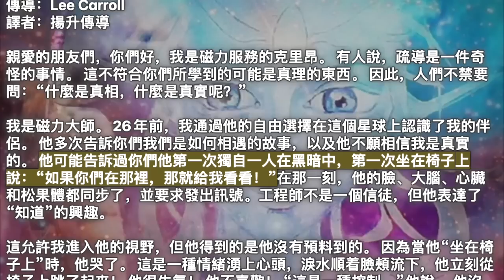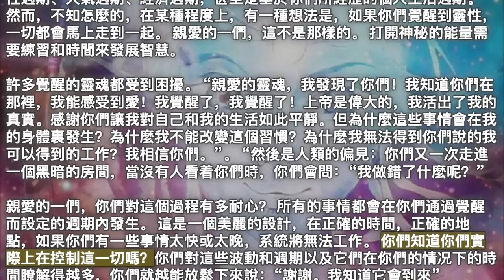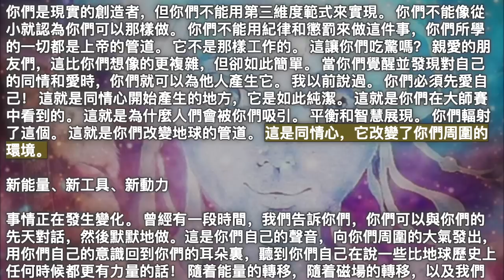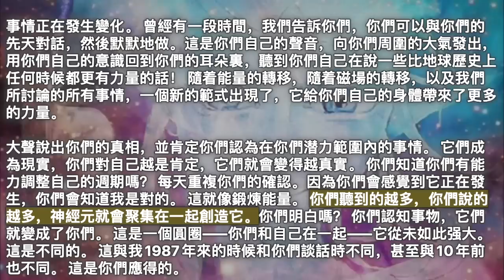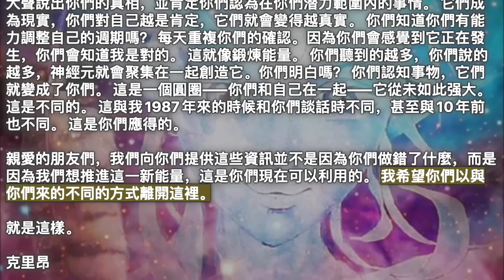與靈魂溝通【克里昂】當你們覺醒並發現對自己的同情和愛時，你們就可以為他人產生它。 你們必須先愛自己！ 這就是同情心開始產生的地方，它是如此純潔這就是平衡和智慧的展現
2023年1月1日【克里昂】

《與靈魂溝通》

親愛的朋友們，你們好，我是磁力服務的克里昂。 有人說，疏導是一件奇怪的事情。 這不符合你們所學到的可能是真理的東西。 因此，人們不禁要問：“什麼是真相，什麼是真實呢？”

我是磁力大師。 26年前，我通過他的自由選擇在這個星球上認識了我的伴侶。 他多次告訴你們我們是如何相遇的故事，以及他不願相信我是真實的。 他可能告訴過你們他第一次獨自一人在黑暗中，第一次坐在椅子上說：“如果你們在那裡，那就給我看看！”在那一刻，他的臉、大腦、心臟和松果體都同步了，並要求發出訊號。工程師不是一個信徒，但他表達了“知道”的興趣。

這允許我進入他的視野，但他得到的是他沒有預料到的。 因為當他“坐在椅子上”時，他哭了。 這是一種情緒湧上心頭，淚水順着臉頰流下，他立刻從椅子上跳了起來！ 他很生氣！ 他不喜歡！ “這是一種控制，”他說。 他沒有要求感受任何情緒，但必須是這樣。 所以他一次又一次地這樣做，原因是因為工程師，他身上的偽科學家，得到了一種他無法解釋的因果關係——所以他再次這樣做。 沒有言語，沒有資訊，沒有建議，只有情感。 親愛的朋友們，這是當他的心亮起來的時候，當他與真正的自己聯系在一起的時候。 這是我們能够從他的腦海中走出來，直視他的內心的時候。 他花了好幾年的時間才明白發生了什麼，並對它感到舒服，最終意識到它應該與你們分享。

我的搭檔告訴人們，“上帝變得更大了”，這是他從未聽過的。 他開始使用諸如“宇宙的物理學家大師是上帝”之類的術語。 他意識到，你們對科學的瞭解越多，你們對造物主的瞭解就越多，物理和靈性之間沒有分離。 正是男人和女人，憑藉他們的自由選擇和邏輯，選擇將自己與上帝的威嚴分開。

因此，我們在這裡，審視什麼可能是真相和現實。 那些傾聽的人要麼相信，要麼不相信這可能是一個真實的資訊，他們仍然好奇我是誰。如果我是你們的一部分呢？ 如果坐在那裡的“你們”比別人告訴你們的要大呢？ 你們的偏見的奇异性表明，我一定是一個奇异的實體，很遙遠，也許很奇怪。 有些人想吸引我，給我披上皮膚和翅膀，給我起個名字，讓我成為天使，讓我與眾不同。 我是“一件事”，因為你們相信你們是“一回事”，即使在現實中，你們不是——這很難。 如果你們能看到你們所說的“你們的靈魂”的本質，你們就會意識到，在你們的倍數中有倍數，因為上帝不是單一的。 你們所說的上帝不是“一件事”。 你們所認為的創造性來源並不是單一的，而是“一件事”。 這是一個無法量化或限定的量化體系中的神聖能量和仁愛之愛的湯。 這是一切的本質，你們也是這樣的人！ 你們的偽裝是在第三維度中感覺你們是獨一無二的。

你們早上醒來，照鏡子，這是你們多年來看到的唯一一張臉，這是一個笑話。 這是一個有限維度的把戲。 你們比這個大得多！ 然而，為了這次測試，親愛的朋友們，為了這次行星體驗，親愛的孩子們，它必須是這樣的。 儘管有第三維度的面紗，但你們中的許多人開始看到更大的真相。 真相越大，它就越仁慈和美麗。我從來沒有給過你們一個只有祝賀的資訊——一個愛你們的美好資訊，愛你們在這個星球上所做的一切，愛你們所處的地方，愛你們成為的人，愛你們來自的地方。

我從來沒有給過你們評判性的資訊，也沒有告訴過你們你們一定是別人或某個地方。 我剛剛說過，有了自由選擇，你們可以使用一個奇妙的、深奧的工具箱，如果打開它，你們的生活就會改變。 我可以開始列舉我們談論了多年的工具，但其中最偉大的是感知愛的能力； 對憤怒反應遲鈍的能力； 改變你們所說的人性的能力； 療愈自己的能力； 以及在這個星球上生活的能力，超過了預期的時間。

在過去的兩天裏，你們聽到科學家告訴你們的事情和我們多年來一直在教的一樣。 幾年前我們告訴過你們，你們的氣候變化是週期性的。 我們告訴過你們，在已知的週期中，升溫先於降溫，你們今天聽到了這方面的科學。 我們告訴過你們，你們並沒有創造當前的變化，現在你們已經聽到了科學告訴你們同樣的事情。 對這一切背後的科學的研究僅僅是對來自創造性來源的系統的研究。

週期的產生是有原因的，而這個星球、你們的生命、生物學和經濟學的週期能量背後的推理，都是作為一組可再生的行星生命和健康系統的一部分。 這些都是你們可以量測和預測的週期，所以你們可以看到它們並適應變化。 你們可以意識到這一點，然後說：“它又來了”，然後你們就可以準備，或者做你們想做的事情。 那麼，這些變化並不令人震驚，也不令人驚訝，我們已經告訴過你們了。

但在這種情況下，你們坐在一種全新的能量中，在這種能量中你們從未體驗過。 你們稱之為地球的文明正處於選擇的邊緣，但它並不是立即發生的。 你們的一些社會已經與它合作了50年。 能量轉移和週期的分配佔據了幾十年的時間。 他們並不是如你們所說的“曇花一現”，你們中的許多人已經參與了我們稱之為行星靈性覺醒的活動很長時間了。 這就像是重大事件的前光標。 即使在50年前，這也是一種潜力，現在它已經顯現出來了。

上帝在裡面！ 你們是上帝，是系統的一部分。 我們從一開始就告訴你們這個美麗的資訊。 知道你們在天空中沒有任何實體來評判你們，這不是很美妙嗎？ 相反，生活是你們為自己建立和創造的愛的場景的一部分。 這個系統是仁慈的，並且會繼續下去，但有些事情正在發生。 你們看，隨着地球上的能量開始轉移，這讓你們更加意識到本週末所教的這些東西，來自面紗另一端的交流也開始改變其方法。

意識開始成長

今天上午在一個簡短的頻道中。我們以一個8歲的孩子為例，而不是19歲的孩子。 這樣做是為了讓你們意識到，正如你們的意識從兒童轉移到年輕的成年人，它具有與一般人性相同的潜力。 從創意來源傳遞給人類的資訊，主要是通過舊靈魂，開始變得不同，感覺不同，變得更先進。 這對一些人來說很可怕，因為它代表着變化。

示例與回顧

前段時間，我們給了你們關於與聖靈溝通的建議。 我們告訴過你們，人類和聖靈使用不同的時間範式進行溝通。 我們對時間的看法並不相同。 量子狀態下沒有時間。 你們很難想像，但時間屬於你們。 這不是我們的現實。 我們的時間是一個迴圈。 如果你們想在你們的世界中看到這一點，看看正在發現的與時間有關的量子能量，你們會發現三維世界是非常刻板的、有框的和分段的。 但一旦你們走出三維空間，你們就不會去四、五、六或七維度。 你們全力以赴！ 第四維度之後，物理學變得多元。 它不能被編號為五、六或七維度，因為這樣你們仍然可以在線性系統中計數。 你們仍然在三個維度。 是的，這是令人困惑的，這就是為什麼在第三維度中你們仍然對它們進行編號，即使沒有“第五維度”這樣的東西。 但它會幫助你們，因為你們對時間和步驟的感知。

來自靈魂的資訊

然而，如果你們明白了這一點，那麼你們就明白了為什麼當你們中的一些人從聖靈那裡得到資訊，告訴你們你們屬於另一個城市時，你們必須以不同的管道思考。 所以，搬到那裡，事情就會發生。 但你們中的許多人跳起來，賣掉一切，然後搬家——然後什麼都沒發生！ 這是一次回顧，我們已經告訴你們很多很多次了。 我的搭檔教授了這個，他用的話語是：“誰讓你們現在就做？”靈魂會在你們的第三維度中啟動之前很久就揭示出你們的潜力。 這些資訊是對你們未來的指導。 把握時機，明智行事。 當你們覺得移動是正確的時候，就移動。 現在，這是自由意志，但需要一點點努力。 如果聖靈說起來行動就不是自由意志！ 因此，當你們收到這些資訊時，要謹慎並理解，你們得到了一個美麗的資訊，它可能會在另一個地方為你們帶來更多。 然後理解並環顧四周，感受時機。 利用你們的直覺能力和你們正在發現的工具來知道什麼時候該去。

這是對我們過去說過的話的回顧，但親愛的一們，還有更多。 還有很多，因為事情開始轉變和改變，因為人類以某種管道思考和反應，你們需要知道這種能量有什麼不同。

當你們學會閱讀時，你們就有了閱讀入門。 你們中的一些人記得這本書，當神經元在你們的身體中連接並聚集在一起，語言變成了你們的語言，你們認出了這些字詞，然後開始閱讀。 入門是一種被使用的工具，對於你們的意識，在你們的社會中，它起了作用。 現在我想問你們一件事：今天的入門課在哪裡呢？ 你們帶着它嗎？ 答案是否定的，當然不是。 這是因為它所包含的一切都被吸收到你們所稱的智力中，被吸收到了你們的細胞知識和結構中。 現在你們只需閱讀。

願景、資訊和神秘禮物

我希望你們開始將這一點應用於聖靈與你們合作的管道。 我們如何向不信的人展示超出他們預期的東西？ 通常情况下，它是帶有幻想或夢境的。 那麼這個人就有自由的意願去看它或不看它。 它激發了人們的興趣。

假設你們有一個夢想，或者對某件事有一種非常、非常强烈的感覺。 在這個夢中，你們看到了一些新的東西，神經元開始連接，你們開始理解生活中有比你們所學的更多的東西。 你們意識到你們實際上有着有效的願景！ 慢慢地，你們意識到這些東西正在向你們展示，以幫助你們。 你們認為這是一份禮物，你們慶祝它。“上帝是不是很棒？聽着，我經常收到消息。”然後，它突然停止了。

當神秘的禮物離開時，人類通常會做什麼？ 他們通常會走進一個黑暗的房間，說：“親愛的上帝，我做錯了什麼？它停了。”第一印象是人類失敗了！ 你們有沒有想過也許會是相反的情况？ 隨着時間的推移，以及許多願景和夢想，已經建立了永久的聯系。 你們不再需要願景了，因為現在它們是直觀的，在你們的內心。 現在，你們將帶着曾經伴隨着入門知識——願景——行走在這個星球上！ 你們畢業了。

你們看，這不是你們想的。 帶你們來到這裡的一些情緒和早期的感覺，你們喜歡的，現在已經改變了，因為你們和靈魂走在一起的管道不同了。 它在你們體內！ 你們知道真相，你們不再需要那些簡單化的東西來帶你們去一個快樂或成熟的地方。 你們不再需要簡單的拐杖來獲得直覺思維。 相反，你們被要求自己生成它們。 你們在夢中的感覺和情緒也在你們的內心得到了照顧。 你們可以自己做。 你們是獨立的，因為你們是一個正在進入更高意識的創造源泉。

這不是一蹴而就的

還有其他事情我們從未說過。 你們假設事物是線性和奇异的，因為這就是你們周圍的事物。 我們說過要成為一個覺醒的靈魂。 親愛的朋友們，要明白，關於現實之外的事情，你們所聽到的不僅僅是這些。 當你們與你們的靈魂核心建立聯系時，這是非常個人化的。 你們是創造力源泉的一部分，你們變得警覺，並被其他潜能和個人上帝不可思議的愛喚醒。 你們意識到你們是一切的一部分。